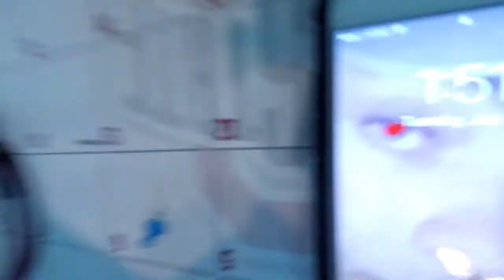GUESS THE TEAM 10 MEMBER BY THEIR VOICE!!!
Today I tried to guess the team 10 member by their voices. RoadTo1k LOVE YOU GUYS!!

If you reading this, comment

team 10
jake paul team
guessing team 10
team
erika costell
jerika
guess team 10 by voice